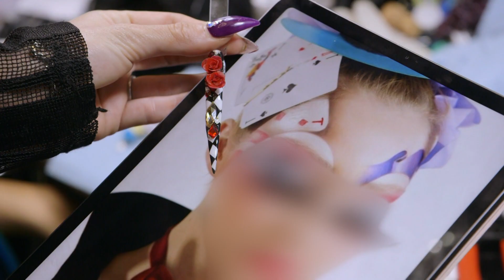Lexi Has To Make Whimsical Nails For A Client's Tea Party! | Unpolished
Kelly is hosting a birthday party for her daughter and has gone to Lexi and Bria to get her hair, make-up and nails done to match the theme! A recent fight between Lexi and Bria has caused a rift between the two of them, can they still work together and make Kelly a happy customer?